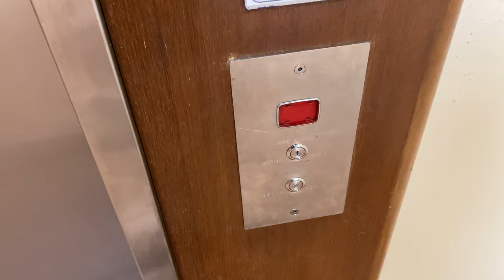SIGMA Di1 MR @ CELC, National University of Singapore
While the Centre of English Language and Communication (CELC) may not be part of the School of Design and Engineering, it is still situated within the cluster of 'SDE' and 'E' blocks.

Unlike most teaching blocks which have Otis-modernised or Hitachi-replaced units, this building has a single Sigma lift that is long enough to accommodate a stretcher. Lifts from the same company can also be found in the University Hall before its replacement by Hitachi, possibly due to its unreliability.